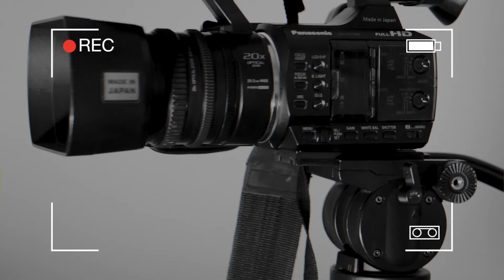Sandeep Singh looks forward to the training session of Haryana Vidhan Sabha